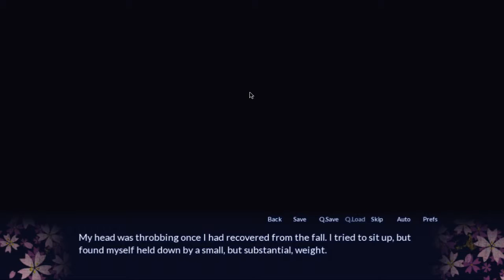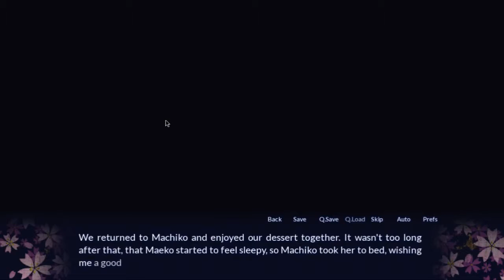Sakura Spirit part 4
it still sucks